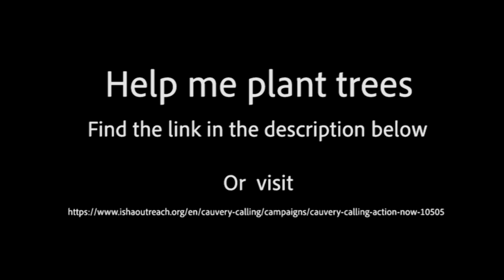[Hindi] Pankh - Lets do what we can!!!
A concerned human being and an Isha meditator.  My life has been on a journey of transformation since the time I have been initiated into Isha practices. I wish to help spread my Guru's vision in whatever way I can. Currently working with Cisco as a Software Engineer.

To support my campaign -